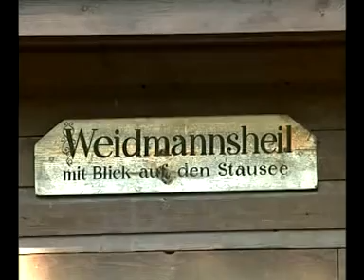Weidmannsheil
Neuhaus am Rennweg - Historische Begebenheiten einer Gebirgsstadt